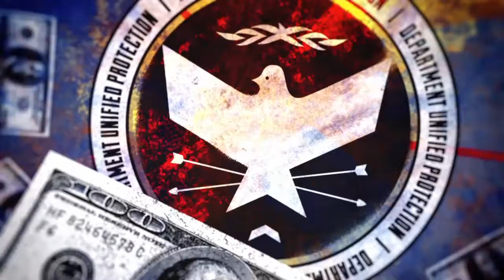Me geing bad at infamous